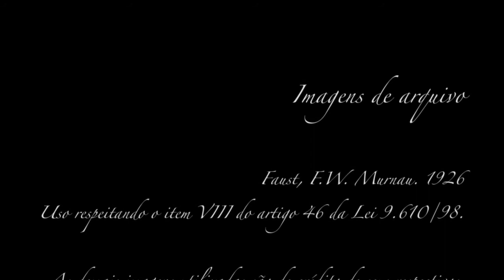Post Mortem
Direção: João Marciano Neto
Atuação Principal e Voz: Aída Vitória